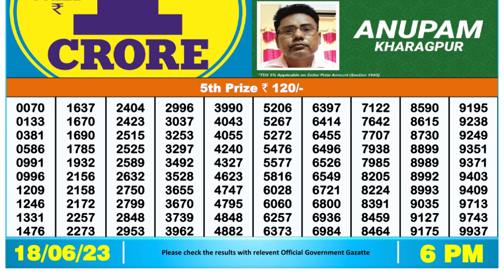🔴 Lottery Sambad Live 06:00pm 18/06/2023 Day Nagaland State Dear Lottery Result Pdf Download